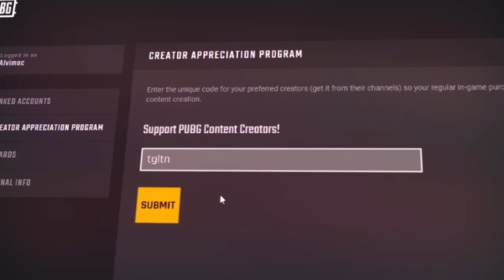TGLTN dominates a bootcamp hot drop in PUBG as a 1-MAN-SQUAD...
0:00 Use Creator Code TGLTN
11:47 End